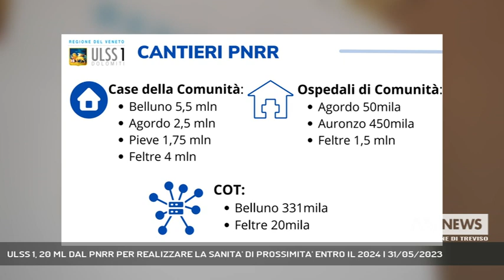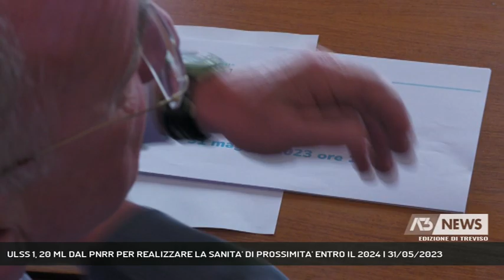ULSS 1, 20 ML DAL PNRR PER REALIZZARE LA SANITA' DI PROSSIMITA' ENTRO IL 2024 | 31/05/2023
A3 NEWS Treviso 31/05/2023 - BELLUNO - Cantieri per 20 milioni di euro per opere finalizzate a concretizzare una sanità di prossimità. Nel quartier generale dell'Ulss 1 Dolomiti il commissario Dal Ben ha aggiornato l'elenco delle opere che saranno realizzate grazie ai fondi Pnrr.  || Da Belluno a Feltre, da Pieve di Cadore ad Auronzo: cantieri prossimi o già in corso nelle strutture ospedaliere dell'Ulss Dolomiti che batte sul tempo le scadenze indicate dai fondi Pnrr. 16 milioni di euro riguardano la realizzazione di case e ospedali di comunità e dei Cot, cioè delle centrali operative territoriali che saranno l'interfaccia principale fra l'utente e i servizi sanitari o ospedalieri.Entro il 2024 saranno completate le case di comunità a Belluno, Pieve di Cadore e Feltre, gli ospedali di comunità al Padiglione Guarnieri di Feltre, ad Auronzo ed Agordo mentre le centrali operative territoriali a Belluno e Feltre possono considerarsi pressocché concluse. Altri 4 milioni di euro grazie ai fondi Pnrr serviranno per l'acquisto di apparecchiature per le radiologie di Belluno e di Pieve di Cadore.  Senza contare i cantieri già in corso per la sicurezza delle strutture ospedaliere (antisismica e antincendio). Un grande lavoro per la struttura tecnica dell'azienda sanitaria bellunese che sta affrontando con attenzione i problemi comuni alla sanità pubblica italiana legati alla carenza di professionisti e sta lavorando per rispondere alle esigenze del territorio attivando integrazioni con altre realtà della regione, soprattutto Padova e Treviso. - Intervistati GIUSEPPE DAL BEN (COMMISSARIO ULSS 1 DOLOMITI) (Servizio di Tiziana Bolognani) - Segui Antenna Tre anche sul digitale terrestre! Visita il sito